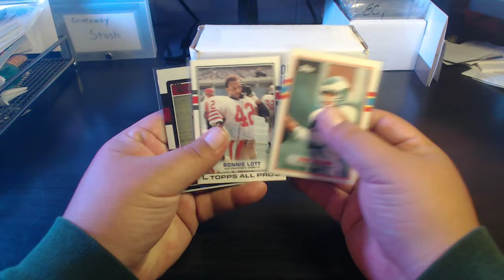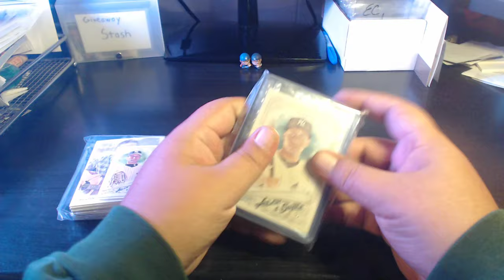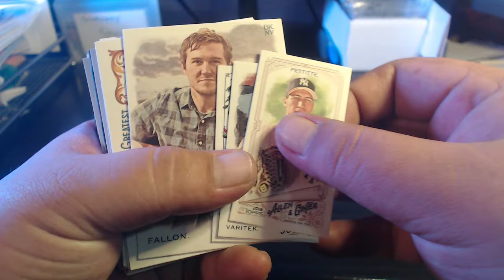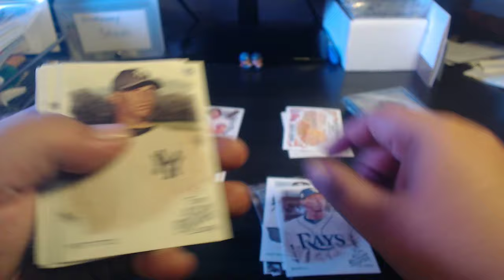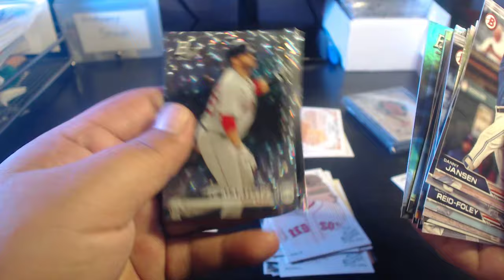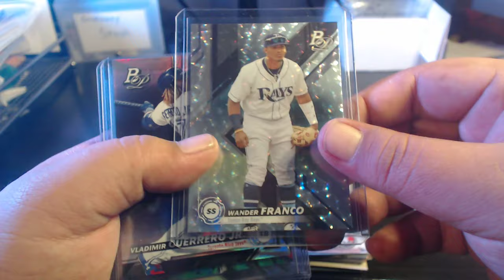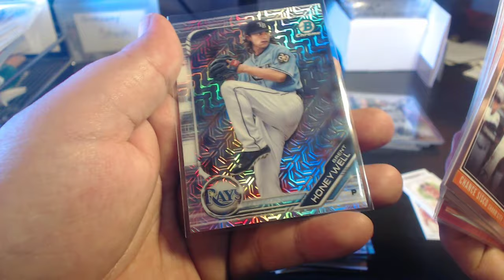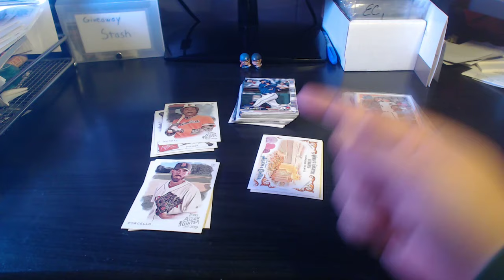Mail Day 21 from Missouri Cards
Music prod. by Bankrupt Beats